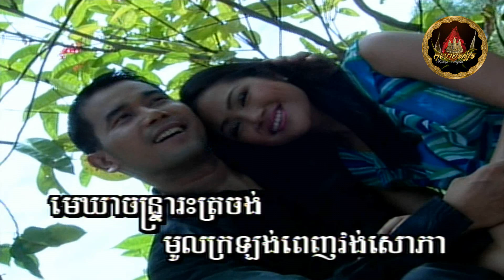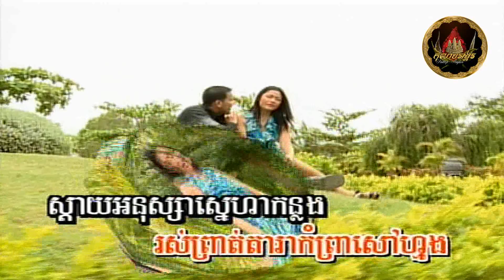～🎼💫🌿🌾🕊 អូនមានវាសនា / Oun Mein Veasna 🕊🌿🌾💫🎼～ ច្រៀងដោយ៖ កញ្ញា ទូច ស៊ុននិច | Touch Sunnix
♪ღ♪*•.¸¸¸.•*¨¨*
បទ៖ ​អូនមានវាសនា / Oun Mein Veasna
ច្រៀងដោយ៖ កញ្ញា ទូច ស៊ុននិច / Touch Sunnix / Touch Sunnich / Touch SreyNich
♪ღ♪*•.¸¸¸.•*¨¨*

Khmer Oldies, Khmer Classic, Khmer Songs, Cambodian Songs